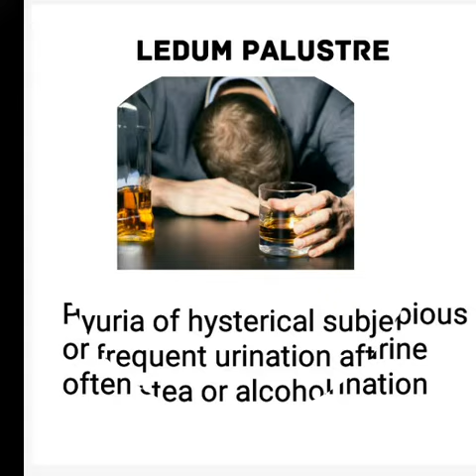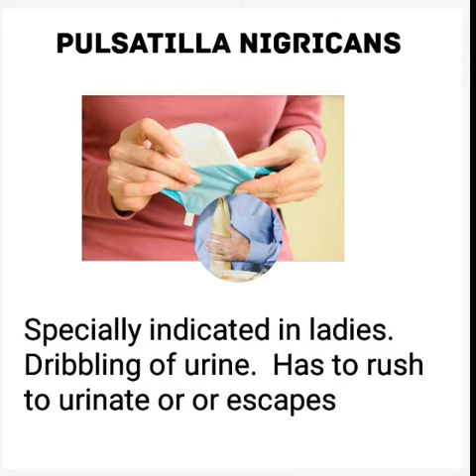Homeopathy for polyuria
Homeopathic medicines for polyuria